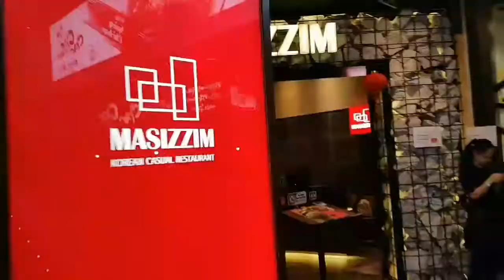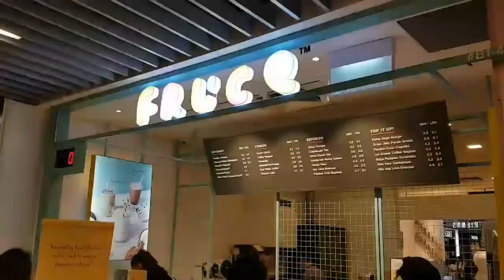Singapore Trip: Orchard Road | AXjournal Vlog Ep.2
It's our duty OFF day and decided to meet up for lunch and hangout a lil bit at Orchard Road area.

Apparently, we're supposedly to meet at 2pm at 313 somerset. Jacq was slightly 1/2hr late and silly Rita thought we are going to meet at 313pm. She reached at 340pm with starving stomach.

Hanging out a lil bit for coffee at Tiong Bahru Bakery at Tangs, and a lil bit of shopping and had my favorite Avocado Coconut drink from Fruce @ Wisma Atria.

A fulfilling outing day end up at Ikea to get some of household stuff that i need including the portable shoe rack, because my shoe are all over the place.